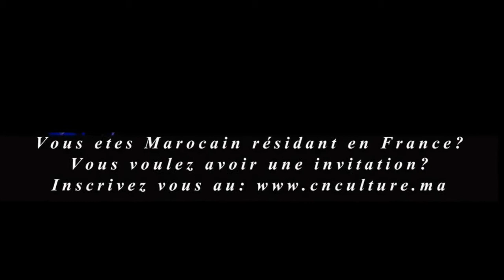لقاء مع المخرج المغربي كمال كمال منظم الحملة الوطنية للثقافة المغربية بباريس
لقاءات خاصة برسالة 24 أجرتها أحلام لقليدة مع مجموعة من الفنانين المغاربة بمناسبة انطلاق الحملة الوطنية للثقافة المغربية التي ينظمها المخرج والفنان  المغربي كمال كمال  بباريس اليوم الجمعة 11 نونبر 2016

نقدم في ما يلي الحلقة الأولى من سلسلة هذه اللقاءات، مع المخرج المغربي كمال كمال منظم هذه الحملة الثقافية